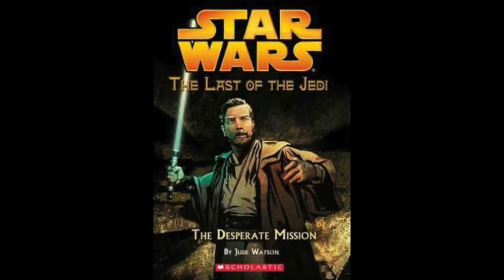When Did Luke Meet Ahsoka?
So when did Ashoka and Luke first meet? I have many different predictions on where their first meeting took place.

All video clips and pictures are owned by their company's and creator's.